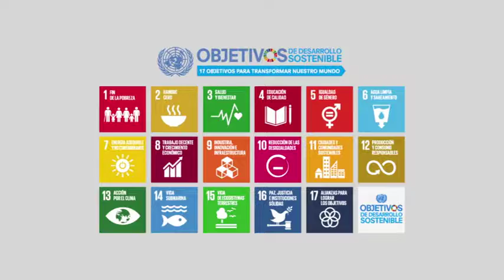¿Qué se requiere para asegurar un Ecuador sostenible, equitativo, próspero y en paz?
En 2015, Ecuador se comprometió en la ONU, con la Agenda 2030 y los 17 Objetivos de Desarrollo Sostenible para intensificar sus esfuerzos en poner fin a la pobreza en todas sus formas, reducir la desigualdad y proteger el planeta, garantizando que nadie se quede atrás en el proceso de desarrollo ni en el ejercicio de los derechos humanos.